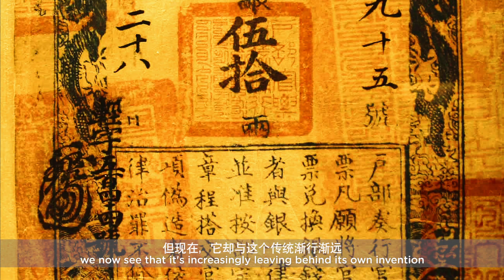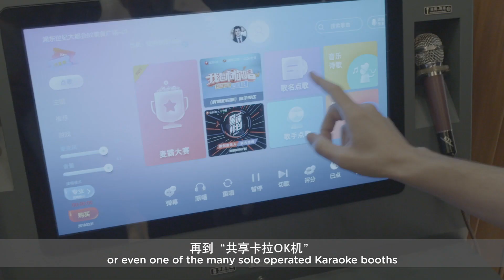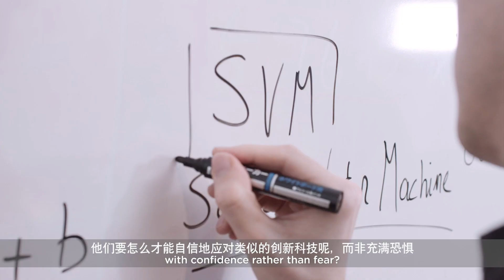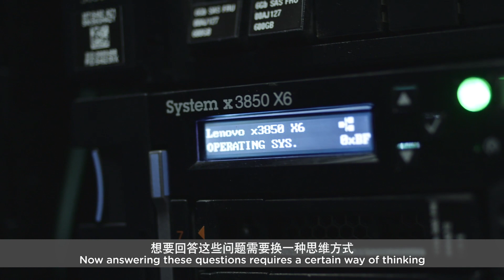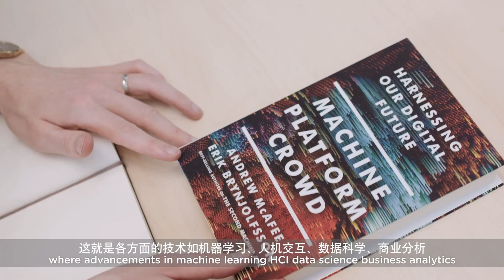How to Succeed in Era of Big Data | Enric Junqué de Fortuny | NYU Shanghai CBER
Enric Junqué de Fortuny, Assistant Professor of Information Systems and Business Analytics at NYU Shanghai, explains why learning about Information Technology is one of the best investments that students can make to prepare for future business challenges and opportunities.

Enric Junqué de Fortuny is a member of the Center for Business Education and Research (CBER) at NYU Shanghai, which aims to promote innovative research on China-related business and to inspire academic collaboration among industry leaders, business faculty and students.